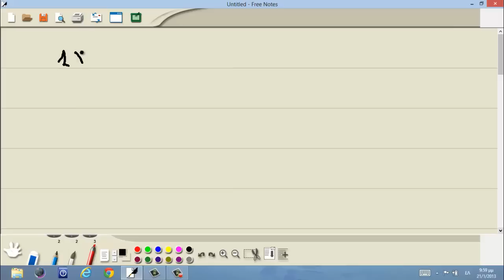προπαίδεια του 6. Ένας πρακτικός τρόπος εκμάθησης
ΠΕΡΙΣΣΟΤΕΡΑ ΒΙΝΤΕΟΜΑΘΗΜΑΤΑ ΚΑΙ ΕΚΠΑΙΔΕΥΤΙΚΟ ΥΛΙΚΟ ΣΤΟ ΚΑΝΑΛΙ ΜΑΣ 333video1.